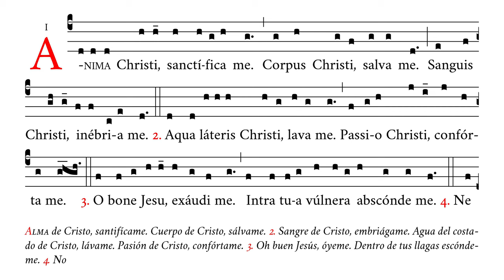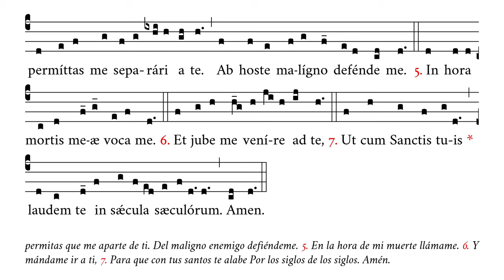«Anima Christi V» – Oración en acción de gracias por la comunión – Canto Gregoriano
🎶 Otro tono (4) de la famosa oración especialmente recomendada en acción de gracias después de comulgar; también puede ser cantada en honor del Santísimo Sacramento.

⏱ Marcas de tiempo:
0:00 Anima Christi
0:19 2. Aqua lateris Christi
0:33 3. O bone Jesu
0:44 4. Ne permittas me
0:57 5. In hora mortis meæ
1:03 6. Et jube me
1:10 7. Ut cum Sanctis tuis
1:22 Amen

APÓYENOS
🙏🏻 Oraciones: por nuestro apostolado de Verbum Gloriae.

✝️ A·M·D·G